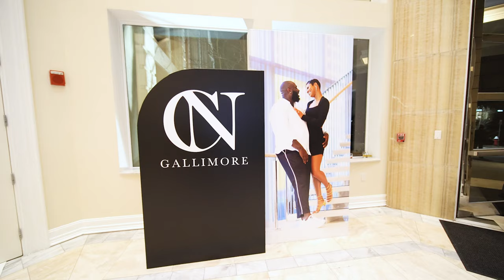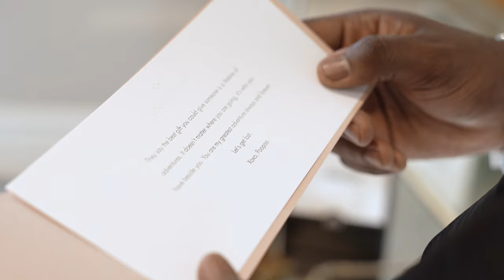OneMoreGallimore Wedding Highlights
Hi Everyone! Here is the highlight of our wedding, im so excited to share with you all! We are beyond blessed to have had this special day with our family and friend.

LOCATION: Texas
BIRTHDAY: May 1994
ETHNICITY: African American
HEIGHT: 5'7